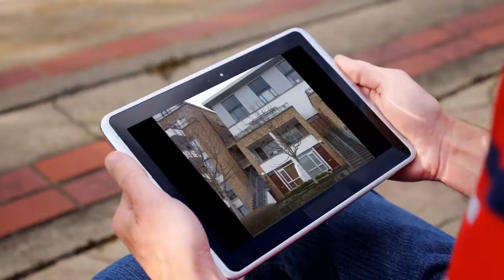Apartment to rent in Dublin, Deanestown, €1,750 / monthly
2

REF71231